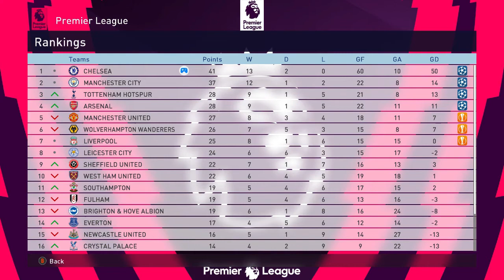PES2017 Indonesia | Chelsea OP pakai formasi 3-5-2 ala CJM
Master League ini dimulai ketika Chelsea Career Mode FIFA 21 di CJM menggunakan formasi 3-5-2

For bussiness, collabs etc:
Cirebon, Jawa Barat, Indonesia